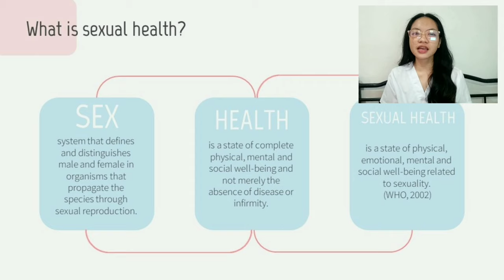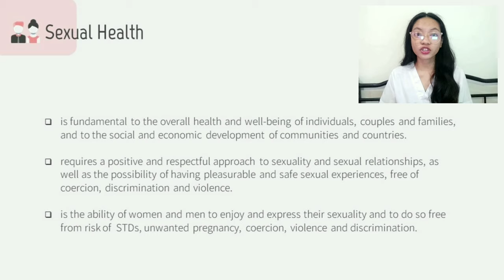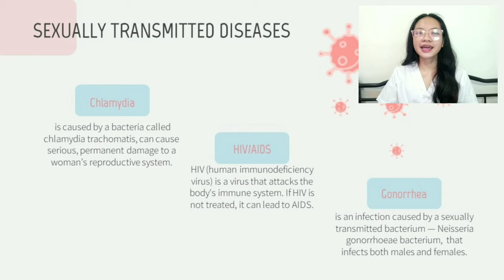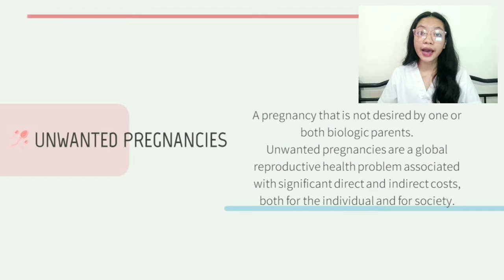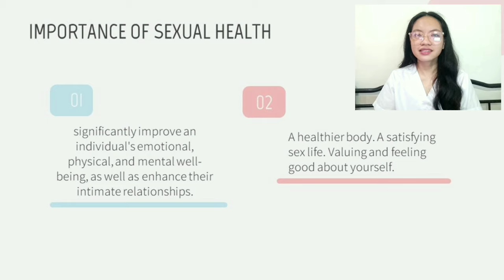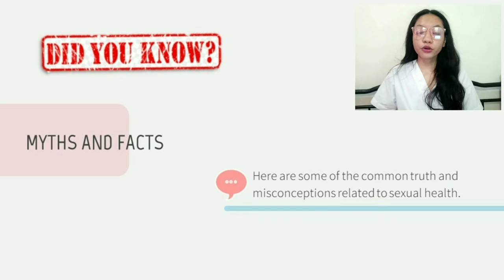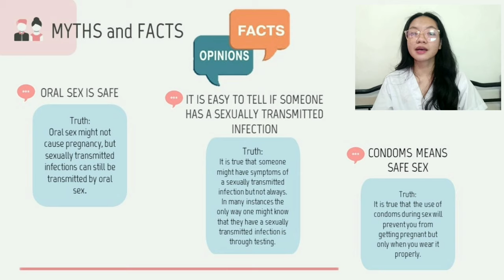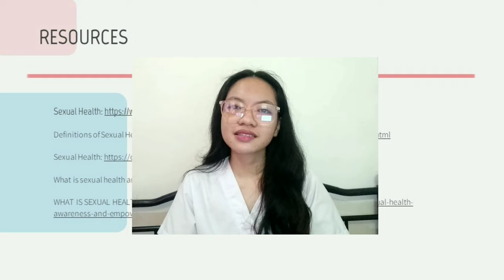SEXUAL HEALTH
Hi loves! I made this video specially for our Midterm Examination in Health Education. Hence, I decided to share it to you guys, to spread a little information and awareness about our sexual health. Stay safe, and I am highly encouraging all of you to do safe sex. Thank you!